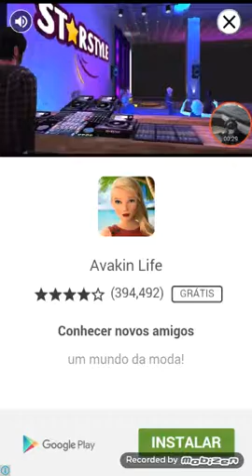Jogo roller skating